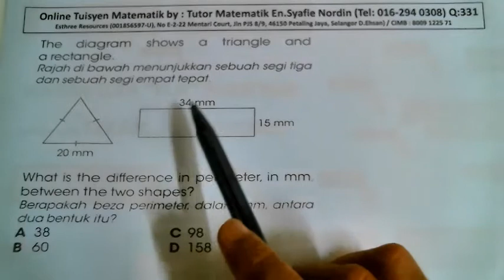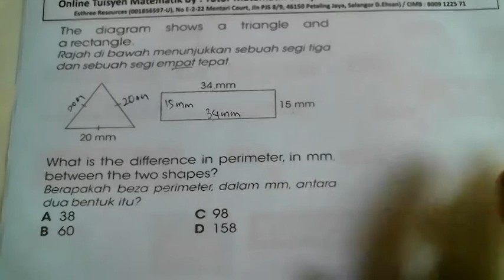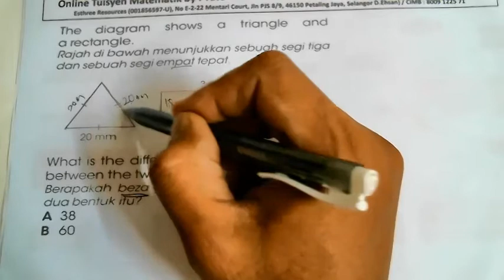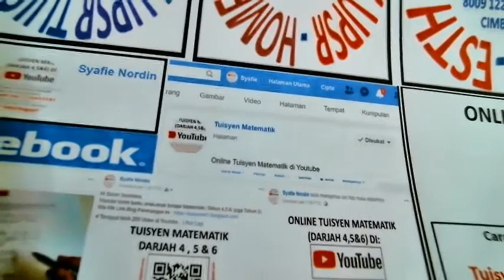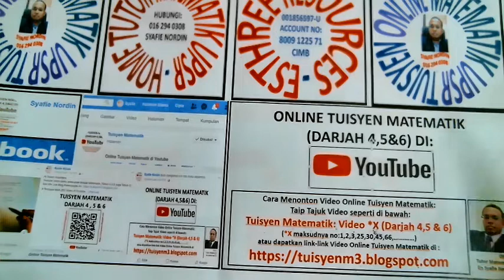Tuisyen Matematik: Video 331 (Darjah 4,5 & 6)